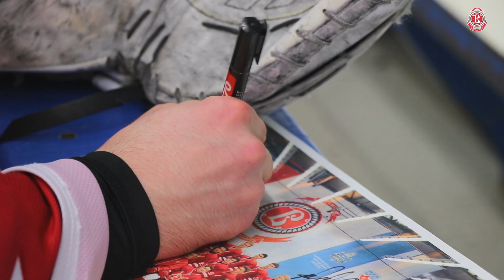Русские Витязи - КРС ХЕЙЛУНЦЗЯН 6:2 (28.01.19)